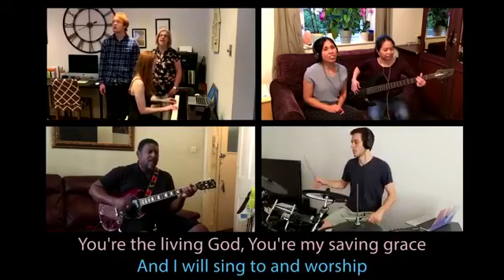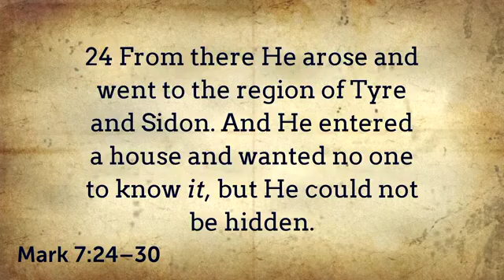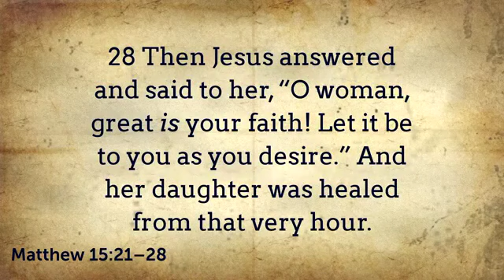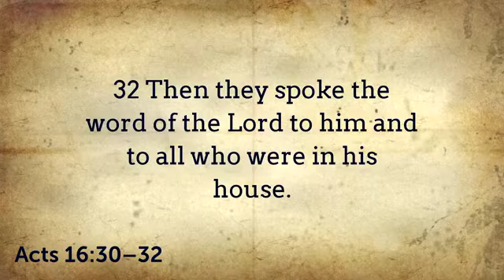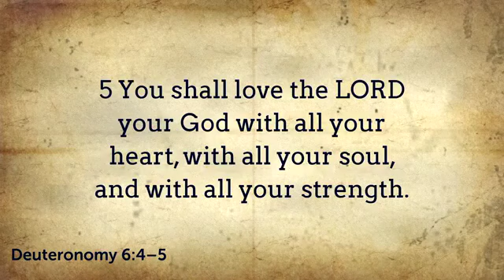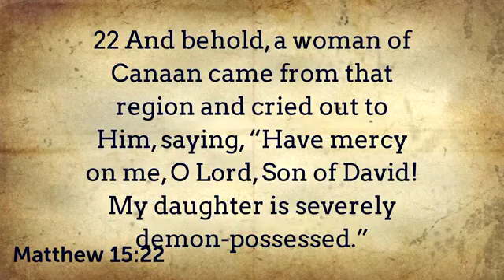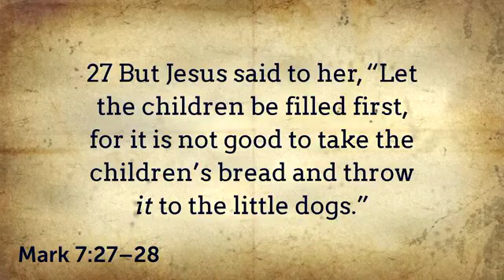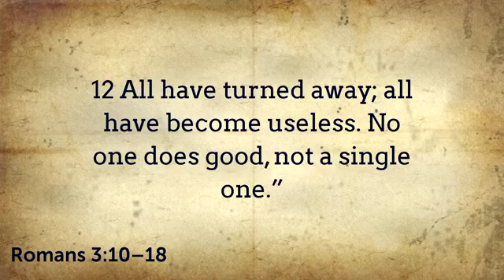CBC Sermons: Mark 7:24-30 | The Character of Saving Faith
Title: The Character of Saving Faith

Jesus and the account of the  Syro-Phoenician woman (Mark 7:24-30) give us two truths. One of the character of God concerning the salvation of humanity (Pt.1)  and the character of Saving Faith (Pt.2). This week we look at the character Saving Faith.